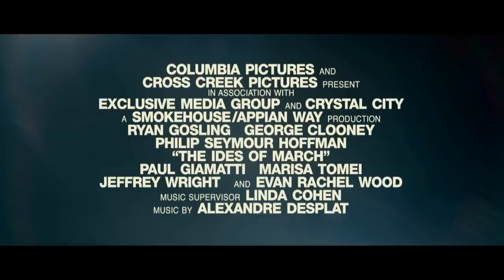The Ides of March Official Trailer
Synopsis: An idealistic staffer for a newbie presidential candidate gets a crash course on dirty politics during his stint on the campaign trail. Based on the play by Beau Willimon.

Genre: Drama
Cast: Paul Giamatti, George Clooney, Philip Seymour Hoffman, Ryan Gosling, Marisa Tomei, Wendy Aaron
Directors: George Clooney
Writer: George Clooney, Grant Heslov